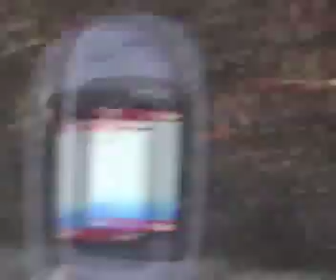Paul's Best Day EVer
Its back up.    check out pauls hair.